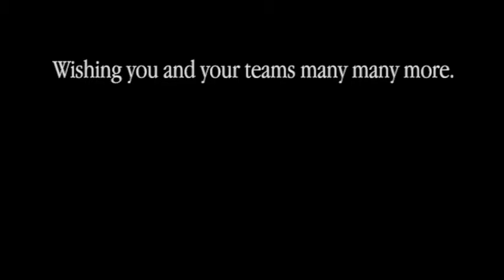Who doesn't love highlights? A two-minute thank-you to our amazing trainers.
A quick video we put together to thank our trainer clients for an exciting and memorable 2015.  Enjoy these highlights which are only the tip of the iceberg for trainers Dale Romans, Doug O'Neill and Eddie Kenneally.  We are so thankful for their business and for this great game.  Godspeed to all (equine and human) in 2016!